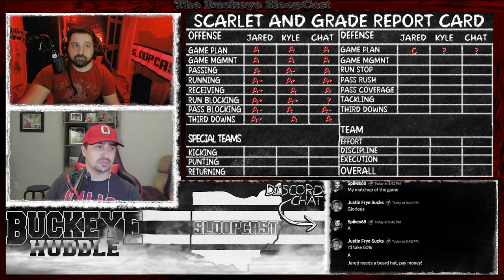Scarlet & Grade: Marshall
Ohio State takes care of business over Marshall. Should we be concerned about the Buckeye defense? Can this offense be stopped?

Artist: Pray For Sleep
Song: Lost On My Own